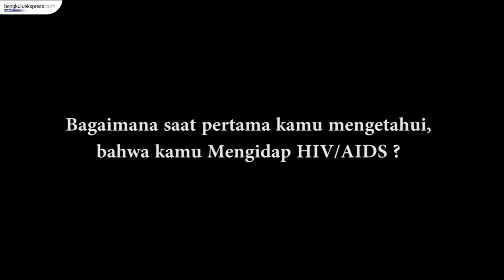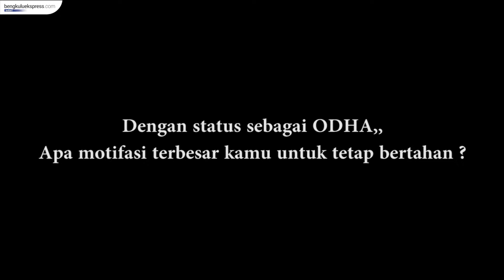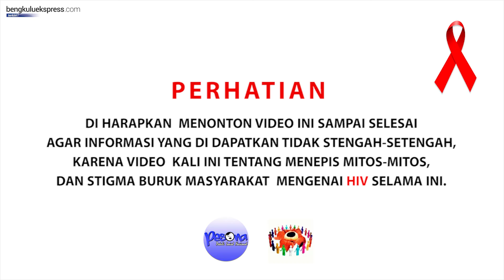Hari HIV/AIDS Sedunia 2018: SAYA BERANI PART#1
PERHATIAN :
DI HARAPKAN  MENONTON VIDEO INI SAMPAI SELESAI
AGAR INFORMASI YANG DI DAPATKAN TIDAK STENGAH-SETENGAH,
KARENA VIDEO  KALI INI TENTANG MENEPIS MITOS-MITOS,
DAN STIGMA BURUK MASYARAKAT  MENGENAI HIV SELAMA INI.